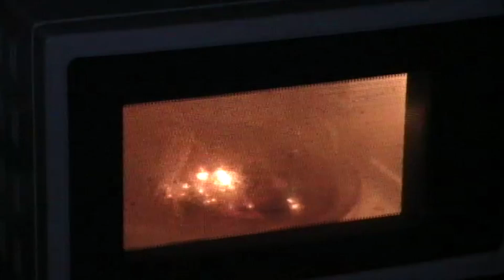Microwave This: Compact Disc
Experiment #016: Compact Disc

~~ Is It A Good Idea To Microwave This? (Quickies) ~~
A comedy/stunt/science hosted by microwave specialist Jory Caron, and his team, who microwave different objects... so you don't have to! The "Jory Caron Microwave Laboratory" is an experimentation facility equipped with tinfoil shielding, industrial fans, emergency surge protectors, safety masks, and many sexy microwaves. Now partially retired, the show originally ran from 2007 to 2011 (on the Jogwheel channel), satisfying YouTube's curiosity with dangerous and amusing experiments twice a week. Now, this "Archive" channel is home to remastered, and re-edited streamlined versions of all 300+ experiments performed on the show.

~~ Technical ~~
Created by Jonathan Paula & Jory Caron
Camera Canon Elura 100
Software Adobe Premiere Pro CS5